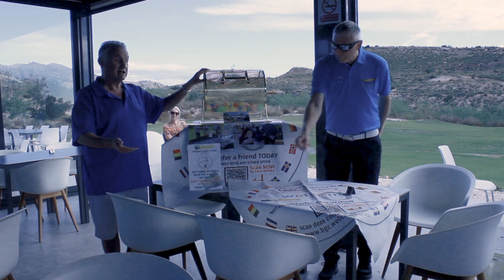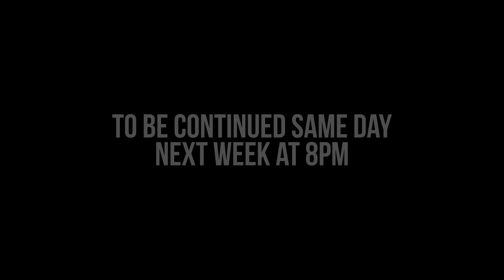WELCOME TO SPAIN - 5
WELCOME ESTATES DOCUMENTARY PART 5/13